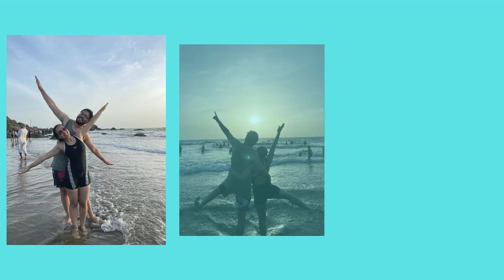GOA TRIP VLOG | GOA WITH FRIENDS | KISHVEEN KAUR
HEY EVERYONE
i am back with another vlog and its the goa vlog, the much awaited trip and vlog. i hope you enjoy this vlog, do let me know in the cooment section below

Turn on the bell for post notifications and don’t forget change it to all from personalized